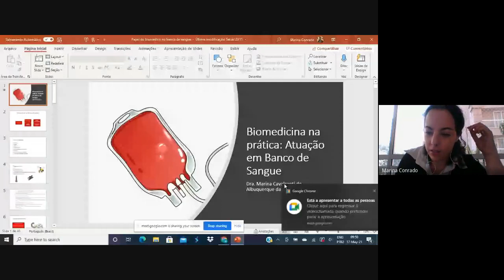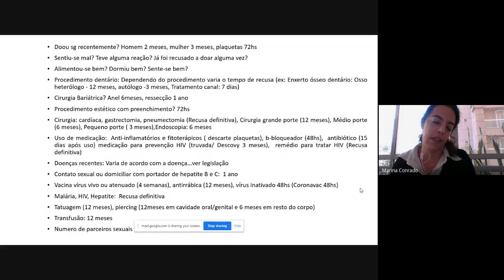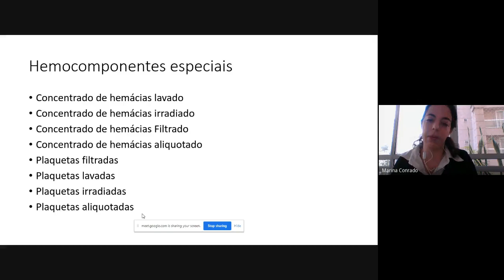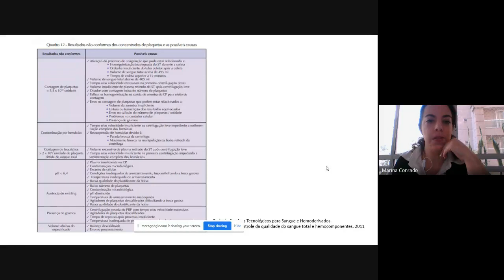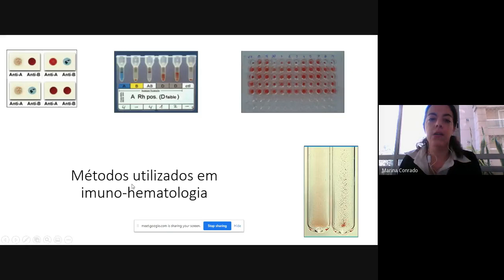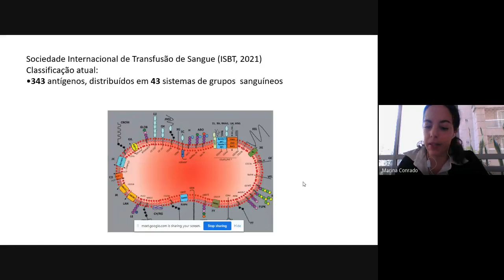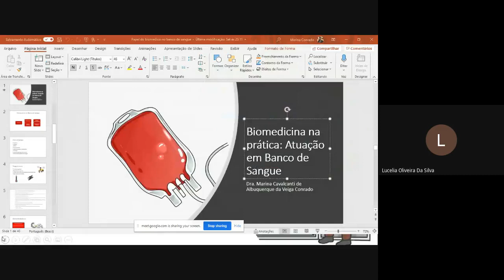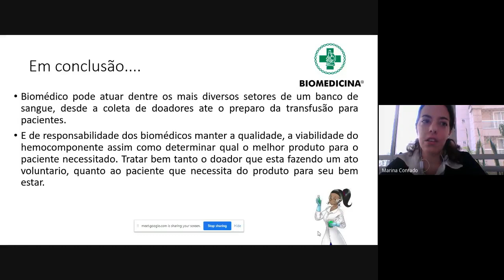Biomedicina na prática atuação no banco de sangue